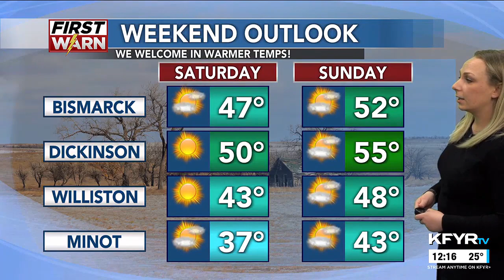KFYR - First News at Noon - Weather 3/07/2024